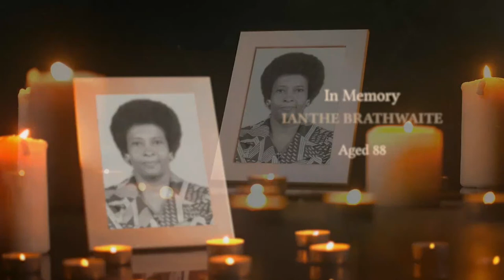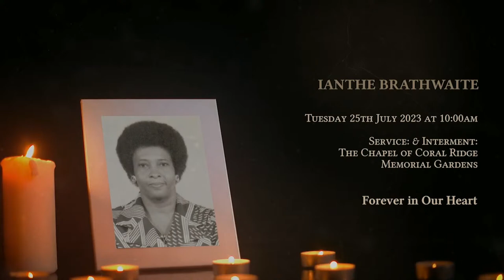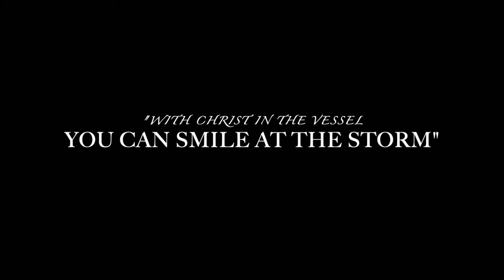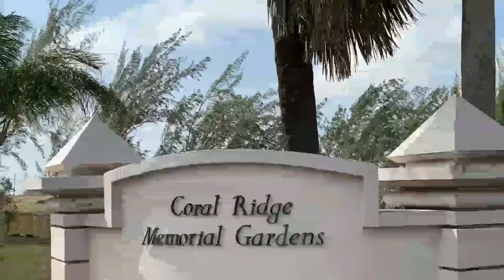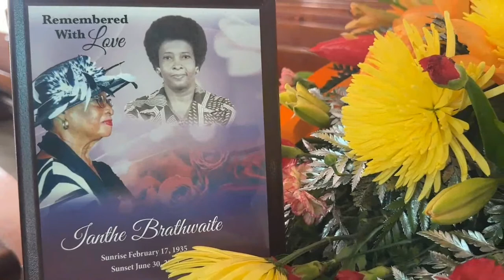Celebrating the Life of Ianthe Brathwaite